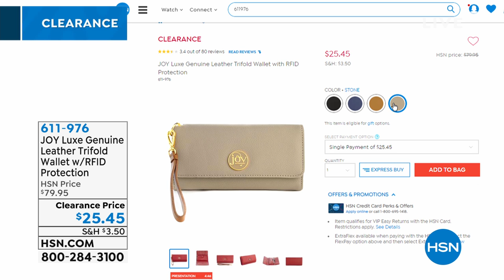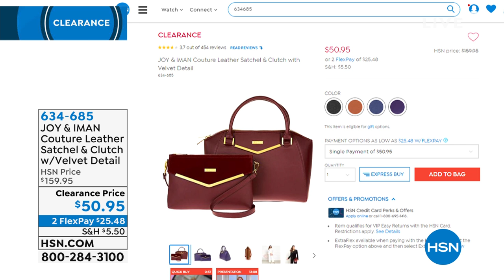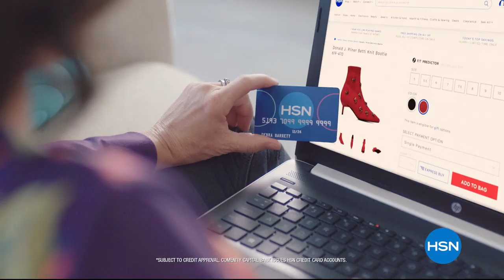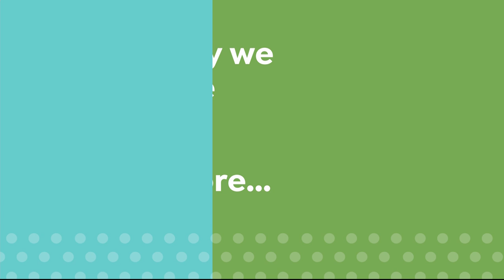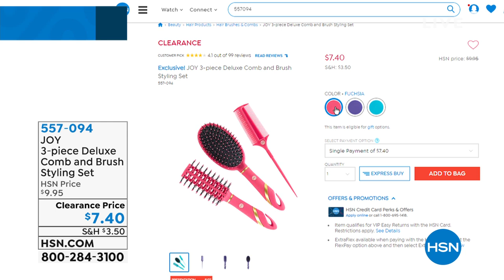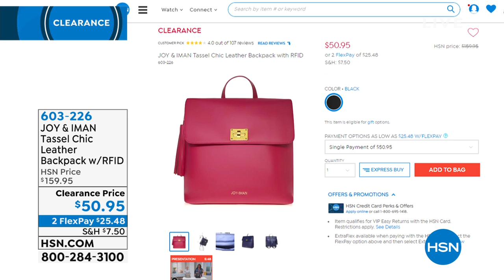HSN | Joy Mangano Clearance 05.29.2019 - 07 PM